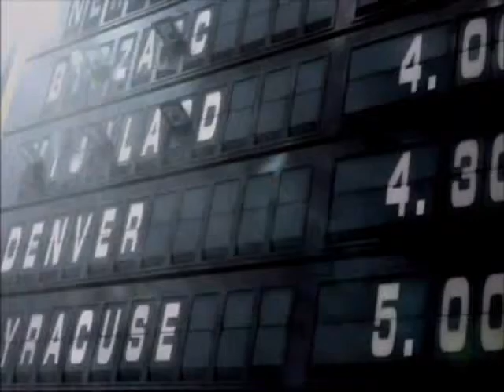Resident Evil Degeneration Trailer nerver before seen!!!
resident evil: degeneration trailer never bofore seen!